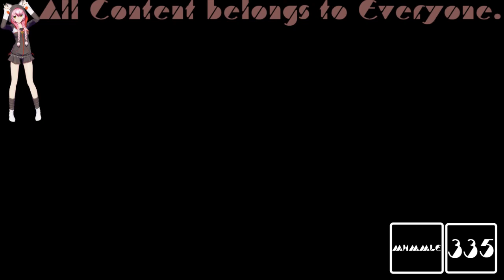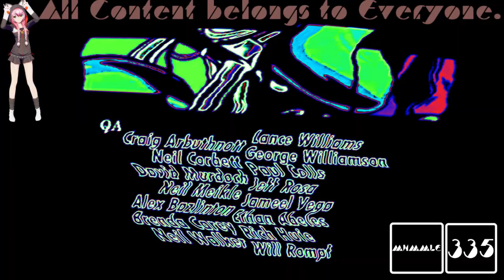(REQUESTED) GTA Liberty City Stories Opening Intro In Crazy Wild TV Wave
Requested by: TheObjectCookieRunSquadMaker785 / LRCRME867 HD and TheObjectDonutFantasticSquad936 / DFLE294 HD